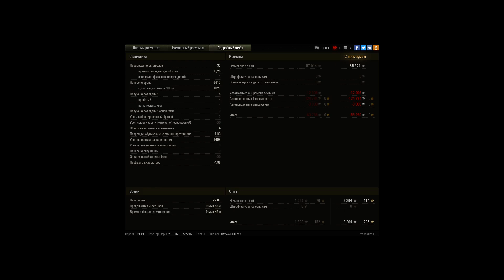IIl [P_BY]